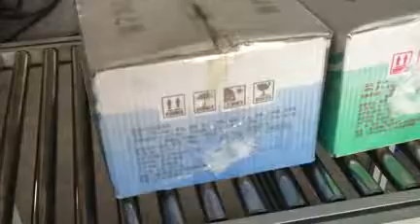manul sleeve wrapper 1